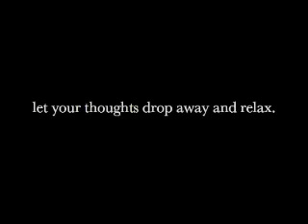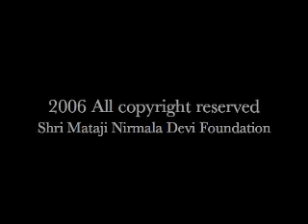8 Minute Meditation With music and mantras YouTube